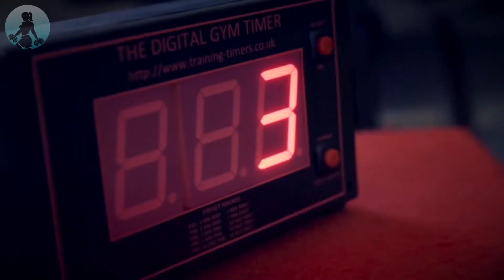SHE is SWISS SUPERWOMAN | Cindy Landolt | Inspiring and motivation story | Female Bodybuilding Club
CINDY LANDOLT, FEMALE BODYBUILDING, IFBB,FITNESS MODEL, PHYSIQUE ATHLETES, FEMALE WORLD CHAMPION.

FEMALE MUSCLE,
PHYSIQUE,
PHYSIQUE ATHLETES,
GYM WORKOUT,
IFBB MUSCLE,
IFBB MUSCLE,
IFBB PRO,
WORKOUT,
WOMANS BODYBUILDING,
WOMAN BODYBUILDER,
BODYBUILDER, BODYBUILDING,
FEMALE BODYBUILDING,
FEMALE BODYBUILDER,
COMPANION,
MOTIVATION FITNESS,

Credit
Elektronomia: